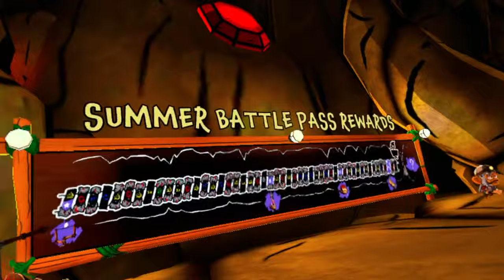MONKEY DOO'S UPCOMING UPDATE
Guys! Make sure you redeem the summer battle update pass because Monkey Doo's new battle pass is coming in five days.